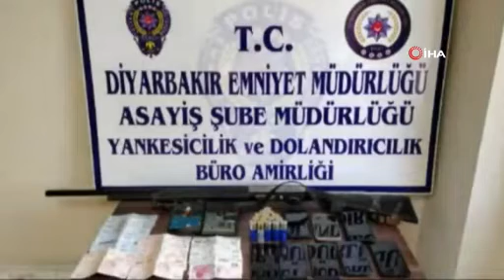Diyarbakır merkezli 6 ilde sosyal medya dolandırıcılarına eş zamanlı operasyon: 19 gözaltı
Diyarbakır merkezli 6 ilde, sosyal medyada tanınmış kişilerin hesaplarını çalıp dolandırıcılık amacıyla kullanan şahıslara yönelik operasyon düzenlendi 13’ü Diyarbakır’da olmak üzere 19 kişi gözaltına alındı.

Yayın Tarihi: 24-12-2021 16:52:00